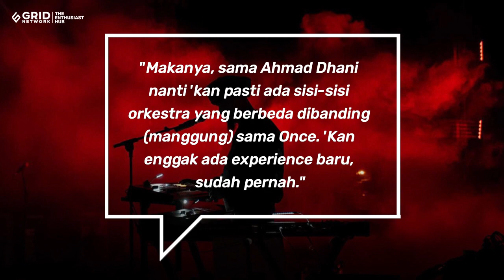Alasan Ahmad Dhani Tak Undang Once Mekel di Konser Orkestra Dewa 19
Dewa 19 akan menggelar konser orkestra yang bertajuk A Night At The Orchestra. Konser tersebut akan digelar di Surabaya dan Solo pada Mei mendatang.

Ahmad Dhani selaku pentolan Dewa 19 mengungkapkan bahwa ia membawa tiga vokalis untuk konser orkestra tersebut. Once Mekel tidak menjadi bagian dalam konser orkestra kali ini yang digelar di dua kota di Pulau Jawa.